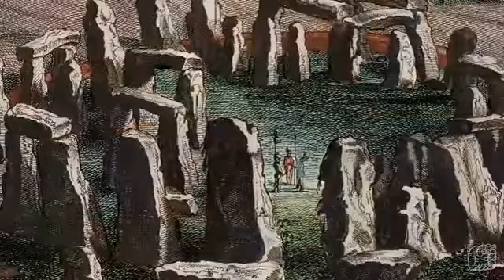Dr Sledge - the Sublime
I could listen to this dude all day